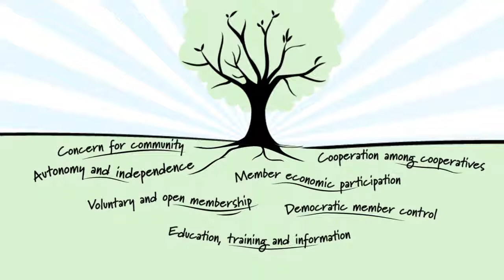Cooperative Business Model - 7 Cooperative Principles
Cooperatives conduct business under the 7 Cooperative Principles, explained in this video.